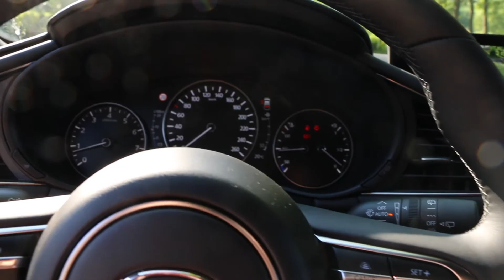WLZ Autotest: Mazda 3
PR-Redakteur Achim Rosdorff testet den neuen Mazda 3 von Autohaus Gerhard & Figge.